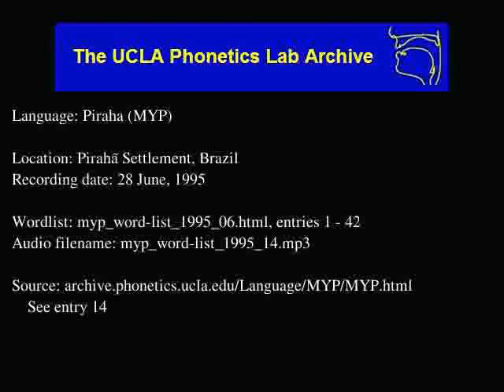Pirahã audio: myp_word-list_1995_14